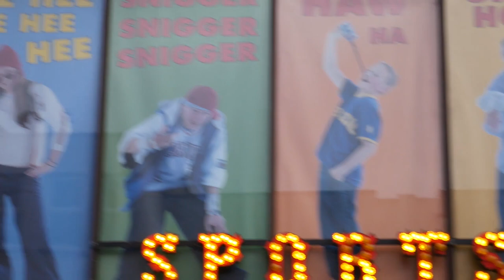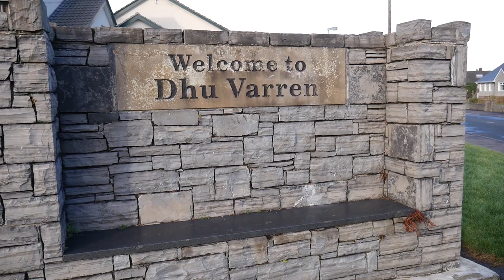Portrush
A mockumentary about Portrush in Northern Ireland, known for its "Port Magic", which is more like Port Tragic now

Written and Directed by Jamie Blair
Camera Operated by Adam Smyth/ZeusWeus Films